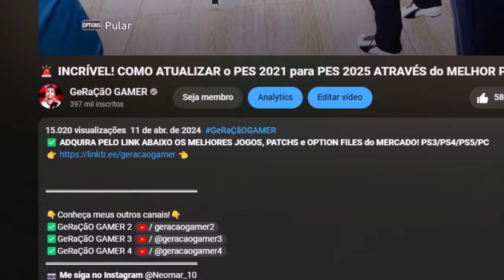VOLTEI NO TEMPO PRA TENTAR VIRAR SOBRE O PEÑAROL E CLASSIFICAR O FLAMENGO NA LIBERTADORES !!